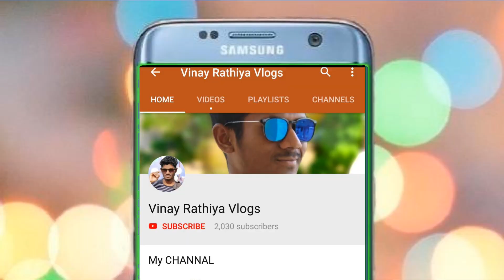Holi Me Dance | Gaon Wala Holi Vlog | Part - 2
Holi hamara favourite fastival me se ek hota hai jisko rango ka tyohar bolte hai ye bahut dhum Dham se manate hai. Chalo holi ka tyohar dikhata hu hamare yaha kaise khela jata hai gharghoda me.

FOLLOW_ME_ON

                  THANKYOU

________________________ MY Gears